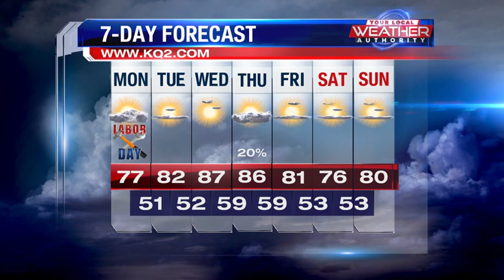Weather Update Morning Edition 9/2/24